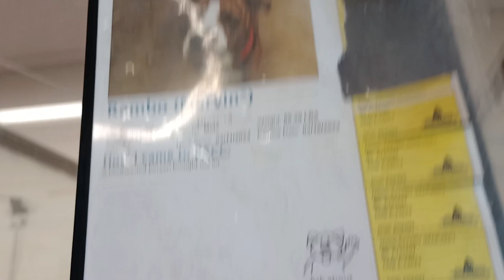Rambo 5y A751297 kennel 44 pod 2 PACC shelter also a TRN regular; checkin in, we're simply longin159